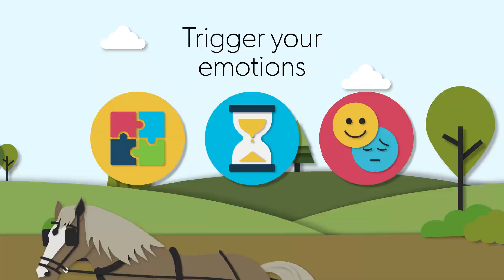What are behavioural biases?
Behavioural biases are flaws or blind spots in your thinking that can have big impacts on your financial decisions.